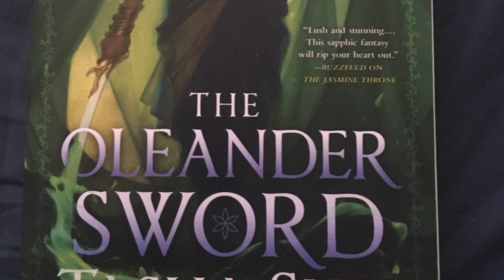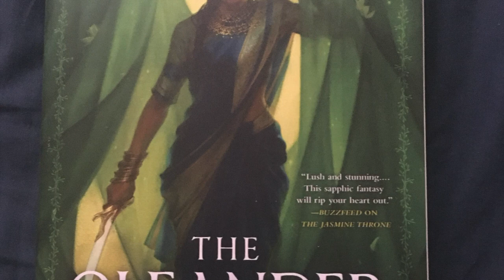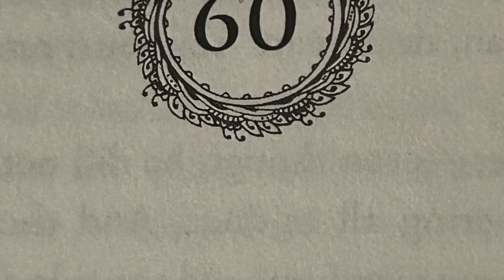Oleander Sword 60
Chapter 60; WARNINGS: blood; killing